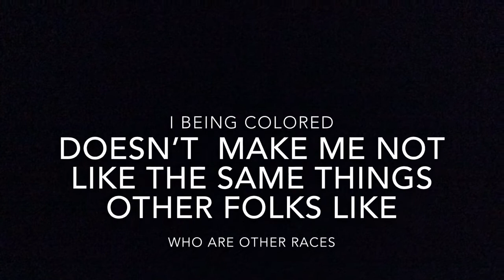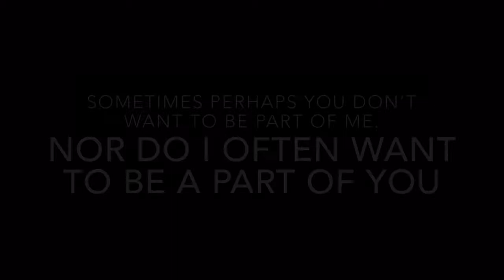Theme for English B Digital Poem